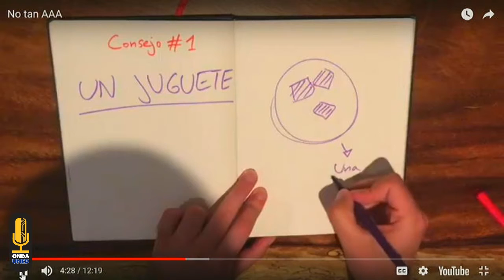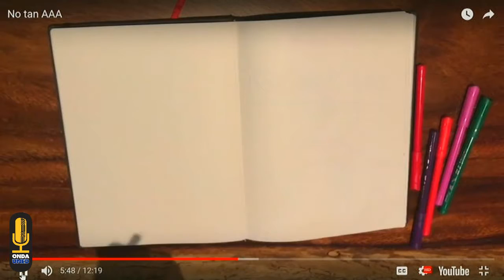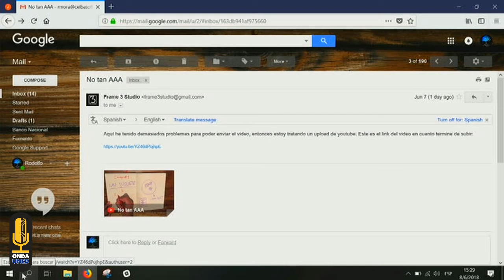Game Jam 2018 3